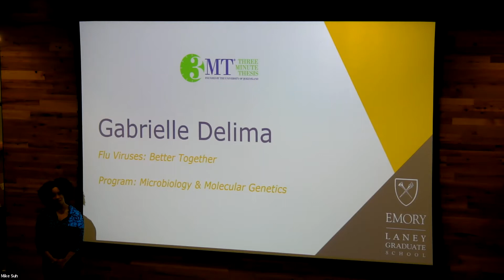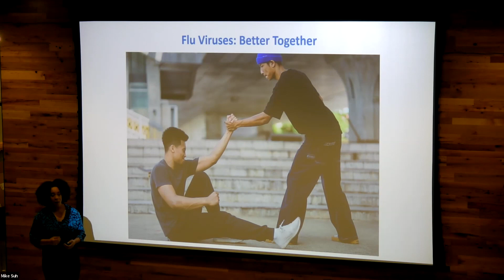2022 Three-Minute Thesis (3MT) Competition Winner | Gabrielle Delima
1st Place Winning Presentation - Flu Viruses: Better Together by Gabrielle Delima